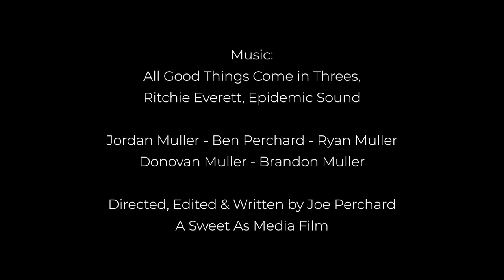Mafia: Uncovered | Teaser Trailer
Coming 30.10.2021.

Mafia: Uncovered is a documentary investigating the day-to-day life of a 'salesman' like Vincenzo.

Featuring performances from Jordan Muller, Ben Perchard, Donovan Muller, Ryan Muller, Brandon Muller and Joe Perchard.

Directed, written and edited by Joe Perchard.